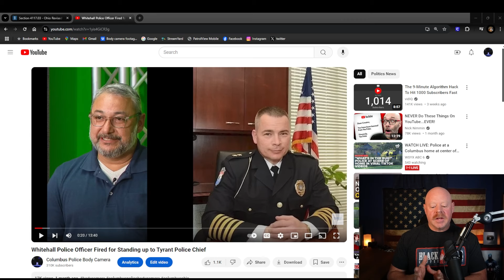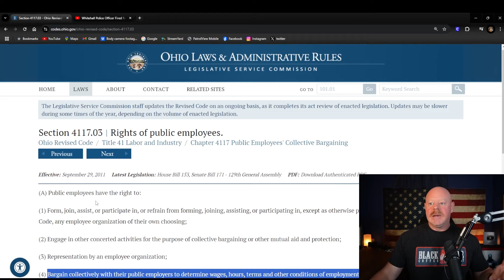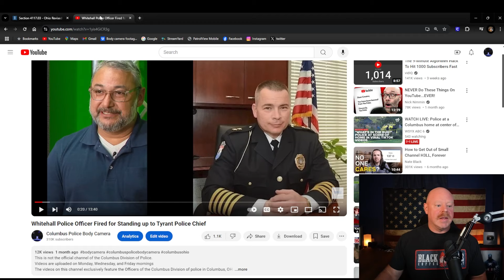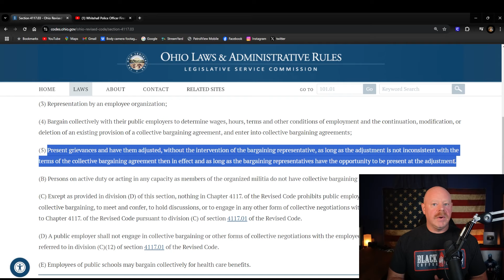Police Corruption is at the top.